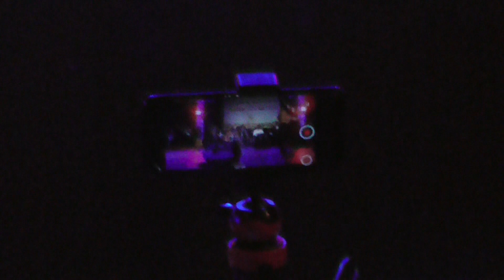Fresher's welcome BMC-2022